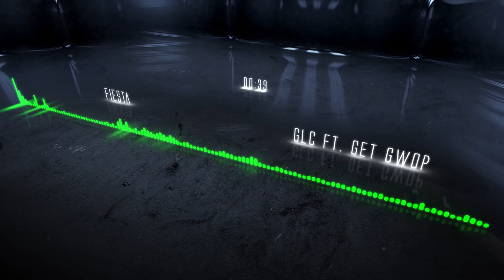Bass track # 97 Fiesta by GLC ft Get Gwop - Best Bass Songs for Demo for Bassheads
Best Bass tracks by Anubhav Gupta owner of Sundown Audio India Ford Endeavour Monster .. These are some of the best bass tracks for hairtricks / hairtricking and demo purposes.

Anyone needs these tracks ?? ... Please leave your e-mail addresses in comments and get the track delivered in your inbox !!

Track # 97 Fiesta by GLC ft  Get Gwop

Series for all the very best bass songs for Demo and Hairtricks.

The visuals of this video were provided by Saint Of AwesomeMess.

If you want to create a custom audio react for your channel or any such opener or logo animation,
title screen etc. contact him at: